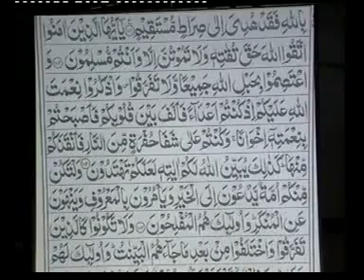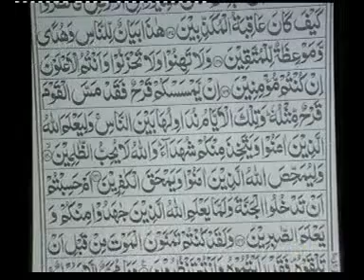Dr Israr Ahmed-- Bayan UL Quran in Urdu Lecture 19 of 108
*Bayan ul quran series*
Lecture 19---  Surah Aal-e-Imran(03)...Ayaah 102-151

Brief explanation of whole quran in urdu language by dr israr in jst 108 lectures.